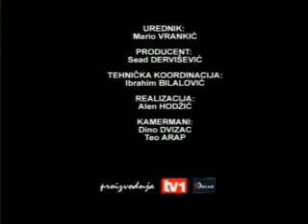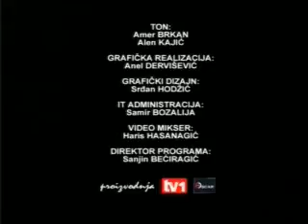Gost emisije "Dobar, loš, zao" urednika i voditelja Maria Vrankića bio je Dr. Božo Ljubić 4 dio